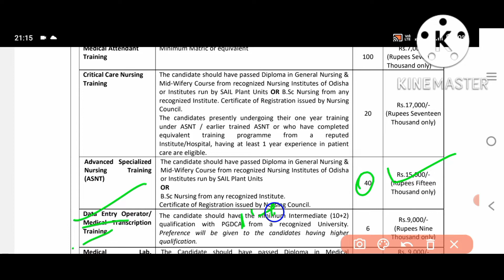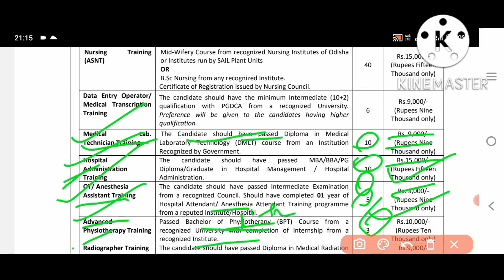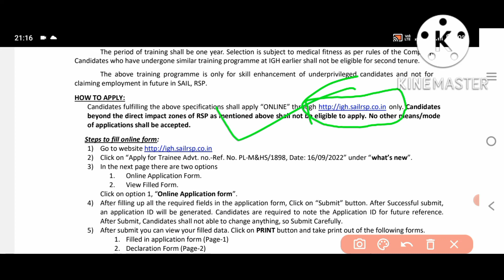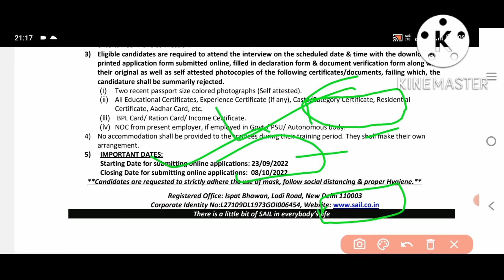ଆସିଗଲା ବଡ଼ ନିଯୁକ୍ତି ||SAIL ODISHA ||TOTAL POST-200||SALARY-15000||AGE-18 to 35